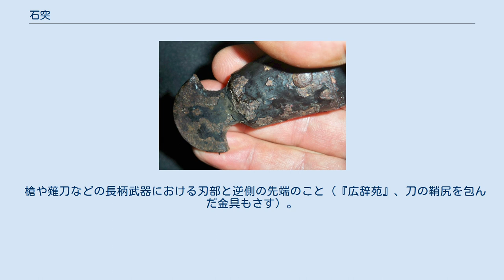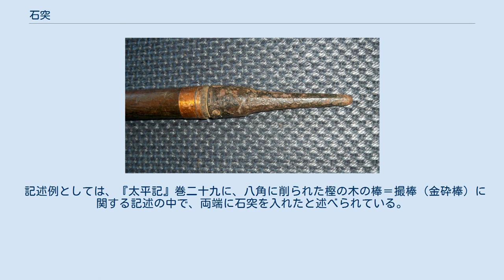石突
半球型の石突（槍） 尖った石突（槍） 半月型の石突（薙刀） 石突（いしづき）は、棒状の道具における、地面に突き立てる（接する）部位の呼称。
また、日本の姓（苗字）のひとつ。
 槍や薙刀などの長柄武器における刃部と逆側の先端のこと（『広辞苑』、刀の鞘尻を包んだ金具もさす）。
武器の種類や用途、目的によって形状や材質は異なる。
 尖った石突は野営地において槍などを並べて地面に突き立てておき、急な呼集に際して手に取りやすくする用途があった。
騎兵などは騎乗してから槍を取ることができた。
 杖、ストック、三脚、傘（洋傘）の先端、釣竿の竿尻、弓、矢筒の保護袋の底部などがそう呼ばれる（『広辞苑』）。
地面に接する部位の保護のための金具（補強具）のことも指す（『広辞苑』）。
また、きのこの軸の下端も石突と呼ばれる（『広辞苑』）。
 記述例としては、『太平記』巻二十九に、八角に削られた樫の木の棒＝撮棒（金砕棒）に関する記述の中で、両端に石突を入れたと述べられている。
 『古老茶話』の記述として、宝蔵院流槍術では、石突の長さは穂と同じにしており、穂先が打ち折られた際には石突で勝負するようになっていた。
実際、折られた状況で、石突で対応する話が『日本武術神妙記』（中里介山 角川ソフィア文庫 2016年 p.414）に記述されている（芸州の出来事とする）。